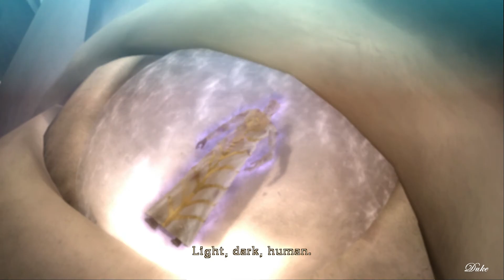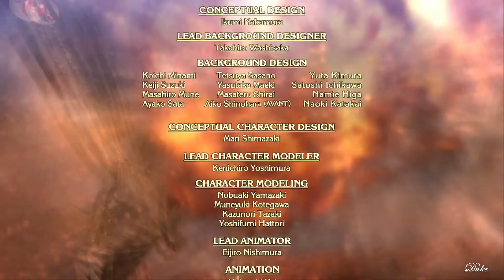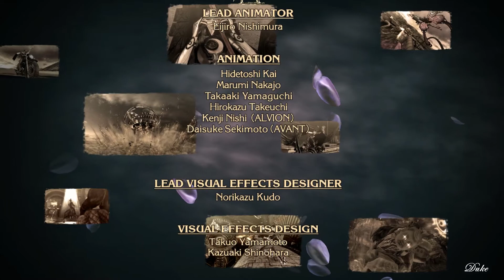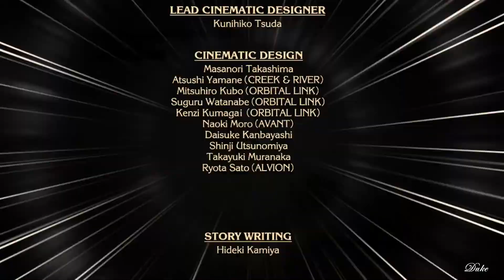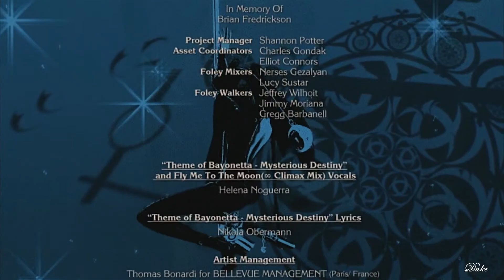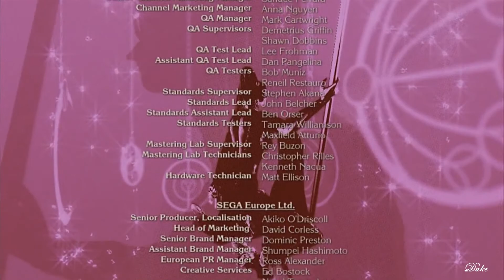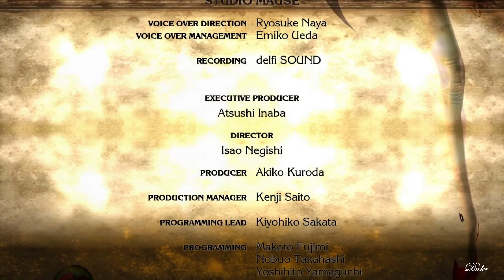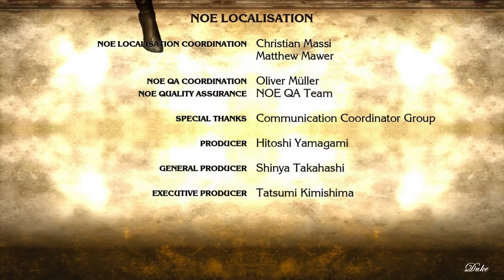Bayonetta (Switch) - Epilogue: Requiem (Ending + Credits)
Welcome to part 18 of my Bayonetta playthrough. This time around, it'll be the Switch version, and 2 different runs of the game: one showing off the locations of all the collectibles, and one of me getting Pure Platinum in the Chapters.

*This is not the end of my Bayonetta uploads, but this will be on hold till mid-June so that I can prepare other projects for later.

The following items can be found in this Chapter:

~Broken Witch Hearts~
- 5:40 (Complete Verse 4, which is found in the Alfheim Portal. This is the final Portal in the game, and can only be played with as Jeanne. The Portal materializes by making your way to the neck of the statue and backtracking back to the base without triggering the cutscene. The Portal will be at the base of the statue.)

-- Jeanne has some differences aside from different color palettes and Beast within transformations:
- Wicked Weaves do x1.5 Damage
- She takes x1.5 Damage from enemies
- Can infinitely dodge unlike, Bayonetta, who does a hop with a bit of ending lag for dodging too much
- Dodging enemy attacks no longer produces magic
- Can activate Witch Time only by triggering Moth Within
- Receives x2 multiplier in Witch Time, compared to Bayonetta's x1.5 multiplier

- Editing Software: Sony Vegas Movie Studio HD Platinum 11

Developer: Platinum Games
Publisher: Nintendo
System: Nintendo Switch